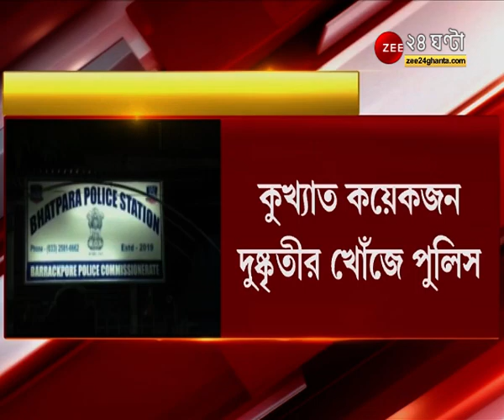ভোটের আগে Bhatpara এ ক্লাব থেকে উদ্ধার প্রচুর বোমা, গুলি, মশলা, সুয়োমোটো মামলা দায়ের Police এর